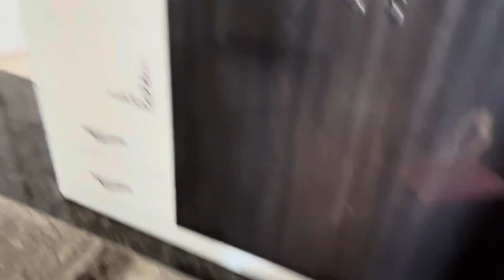MİRA GERİ GERİ EMEKLİYOR🤦🏻‍♀️YERİNDE HİÇ DURMUYOR🥰ÇOK ŞÜKÜR BU GÜNLERİ GÖRDÜK🤲